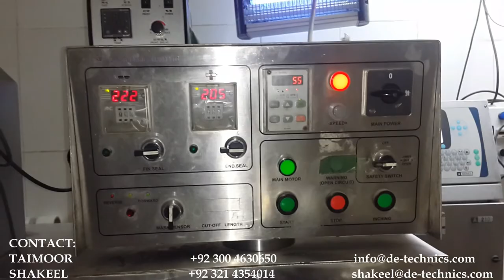Bread Packaging Machine, Cake Packing Machine | Brood verpakking masjien, Cake Packing Machine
PLEASE CONTACT AT THE FOLLOWING:

D.E. TECHNICS (PVT) LTD.,
(Formerly Dynamic Engg.)
LAHORE, PAKISTAN